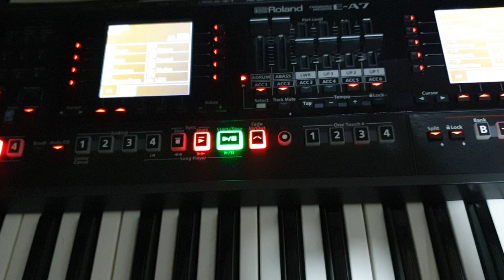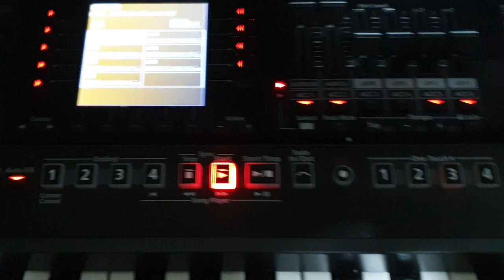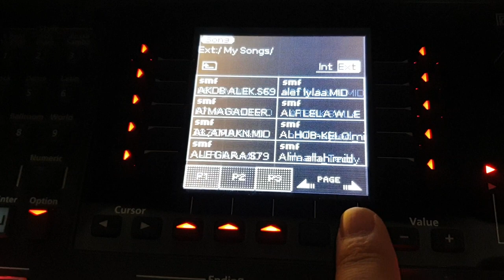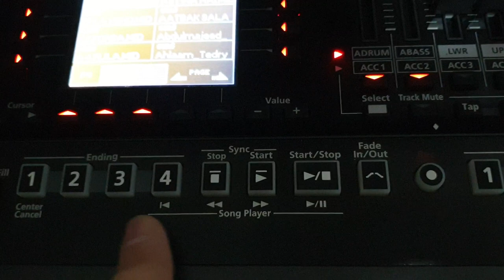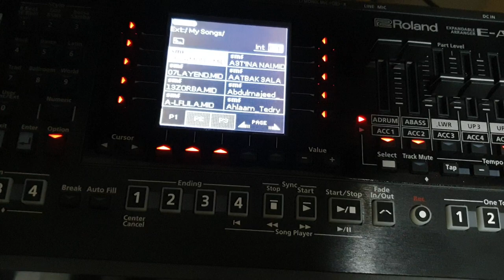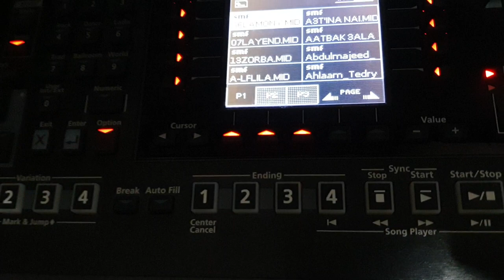MIDI Songs Roland EA7/ تشغيل اغاني صيغة ميدي رولاند